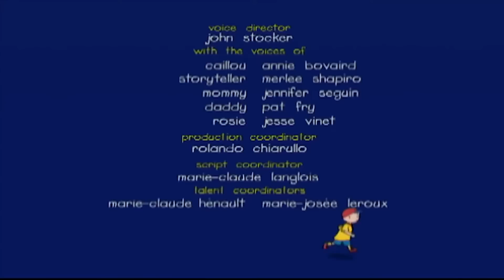Caillou et les biscuits de Noël | Caillou en Français